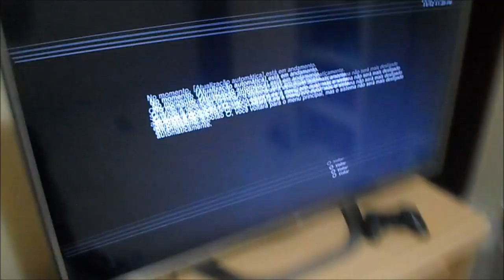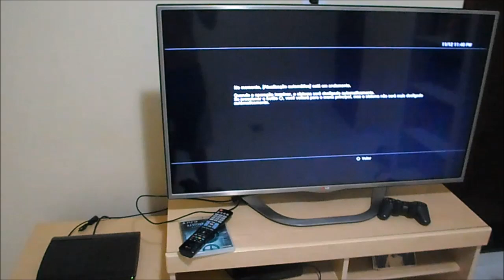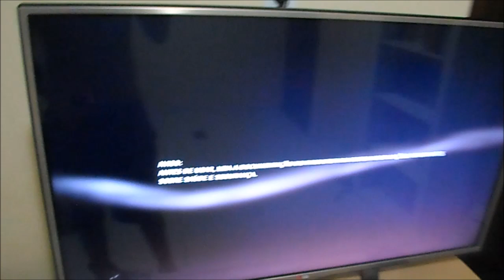Atualização em meu PS3 que nunca acontece (já consegui resolver, era uma grande bobagem).